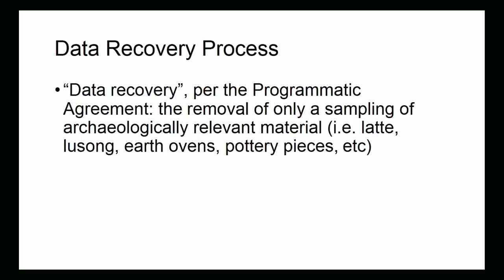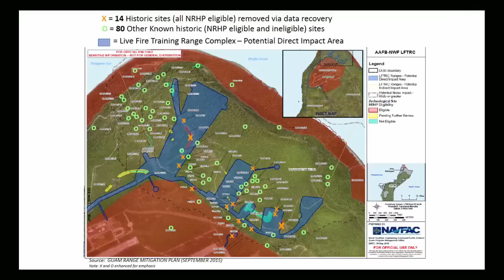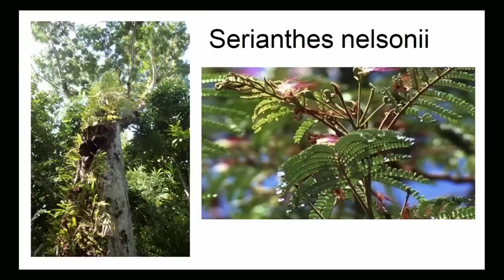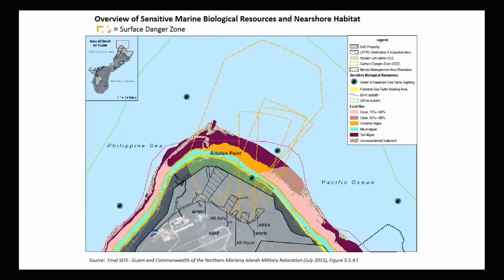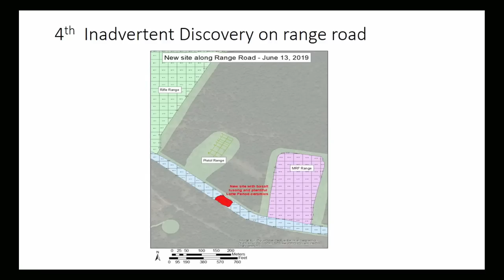Public Hearing - Vice Speaker Telena Cruz Nelson -July 3, 2019 5pm pt. 1